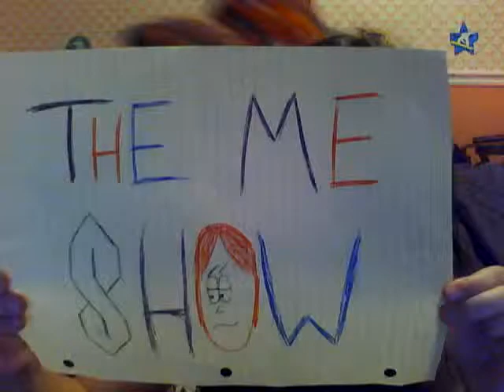The Me Show episode 5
she is funny, and random!! this was prank callin another friend. this one went totally wrong. lol she gave the phone to her mom. lol